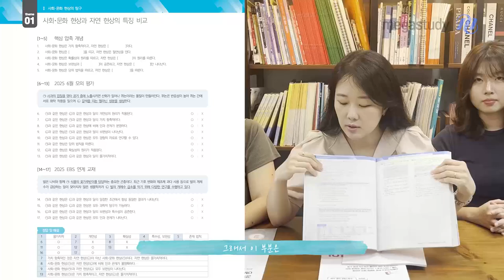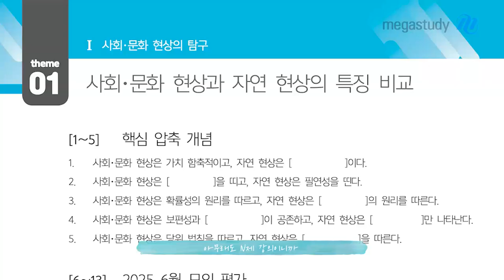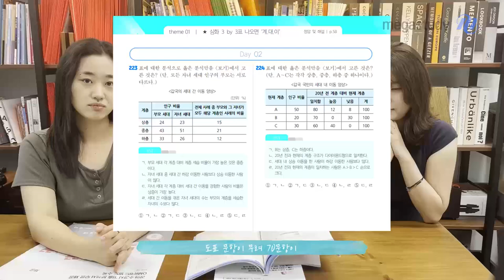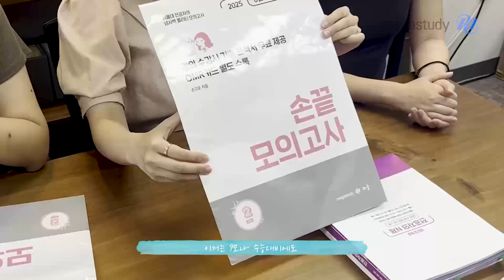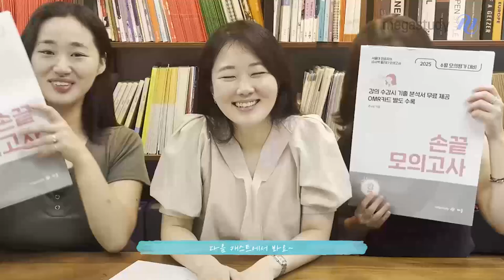[메가스터디] 사회 손고운쌤 - [고운 Day] 수능 D-100 응원 + 교재 언박싱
손쉬운 수능 사회·문화!
[고운 Day] 수능 D-100 응원 영상 + 하반기 커리큘럼 교재 언박싱

수능을 100일 앞두고 있는 고운손님들을 위한 선생님과 조교님들의 응원~
그리고 선생님의 하반기 커리큘럼 교재 언박싱까지!